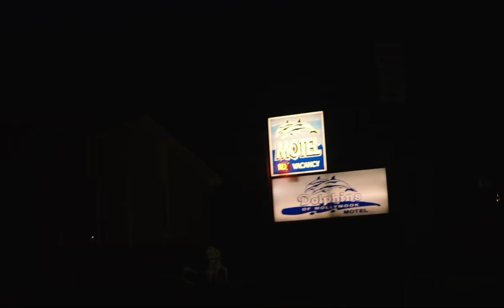CLEWS - Feel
Directed and shot by Maya Luana

I don’t want to make you, I don’t want to make you feel
I don’t want to make it harder and harder
Got off to a bad start, now I know you like the back of my hand
It only gets harder and harder from here
See where I come from, it’s not too bad at all
Unless you’re looking for a light or somewhere to spend the night at a place with revolving doors
Everywhere’s exploding, soon it will be in your head
But I walk past these things that I feel
And all the time I have is on my hands I just let it go
And all the hopes we have they seem so strange feels like years ago
He likes starting fires, she’s never been in the air
I haven’t left the house all year not yet
How can I explain it how some of us made it out
And the rest just didn’t care
But we don’t care, just another mystery girl
It’s about getting what you want and giving it up maybe for someone else
In your head stop growing, run back on yourself
And he stopped showing, ran back to another girl
Oh it happened